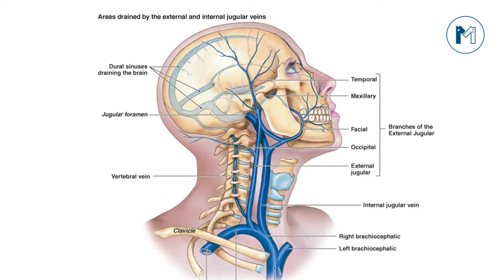What is vascular surgery? | Vascular Surgery Side Effects | Best Vascular Surgeon In Pakistan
Vascular surgery is the branch of surgery that deals with various parts of blood vessels. Vascular surgeons often work to repair and replace diseased, damaged, or blocked bodily structures such as arteries and veins. But if you don't know what vascular surgery is, then you're going to want to watch this video!

Dr Rashid Usman is one of the Best Vascular Surgeon in Lahore, as he has 12 years of experience. He has done MBBS (KEMU), MRCS (UK), MCEM (UK), FCPS (Pak), F Vasc Surg (UK). His Special area of interest is General Vascular Surgery, Varicose Veins Surgery, Aneurysm Surgery, Bypass Grafting.